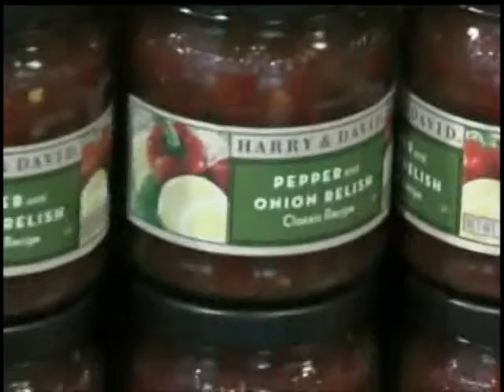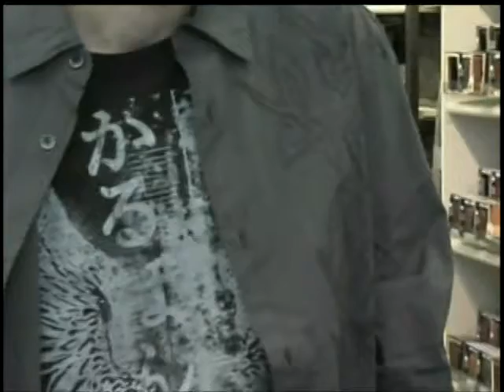Tracie Piazza on "That's Life"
Tracie Piazza made a guest appearance on the "Thats Life" morning show.